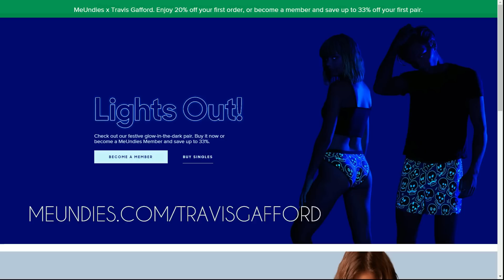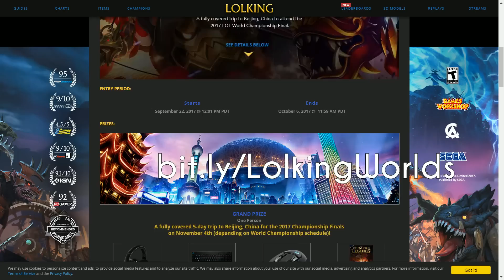Hotline League #2 - Your calls on NA LCS Bo1 changes, play-in's, and more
Win a visit to Worlds, RP, and gear!